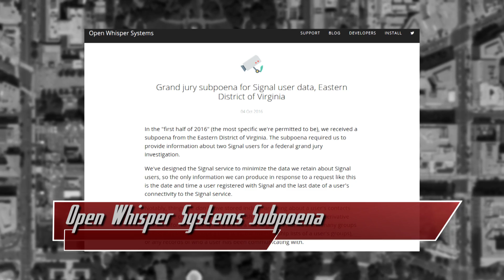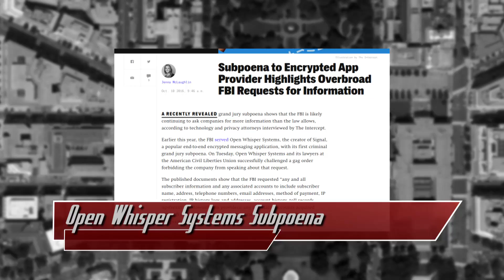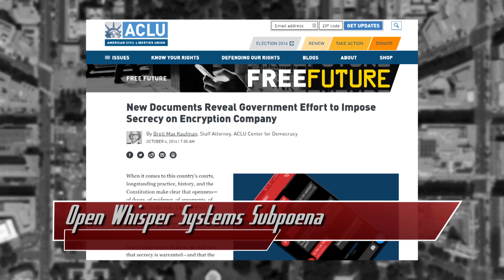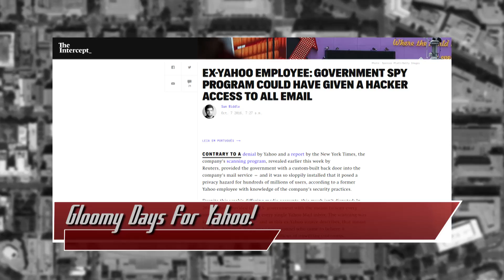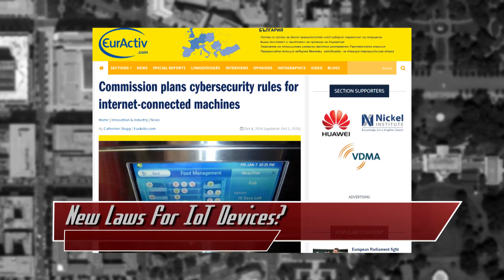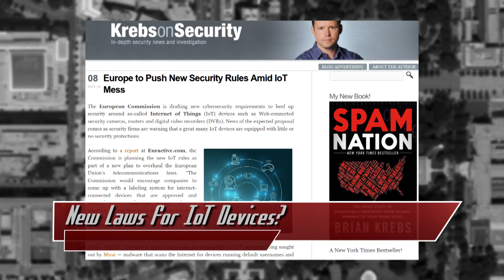Signal App Subpoenaed by Government - Threat Wire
Hak5 -- Cyber Security Education, Inspiration, News & Community since 2005:
The makers of Signal get a subpoena, Yahoo experiences more bad press, an NSA contractor is in hot water, and the EU wants to make IoT devices more secure. All that coming up now on Threat Wire.